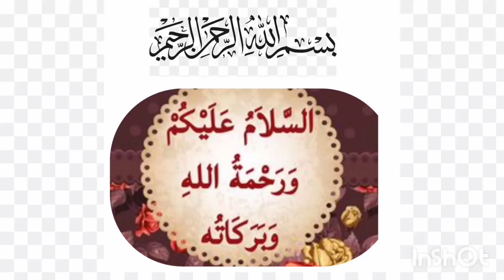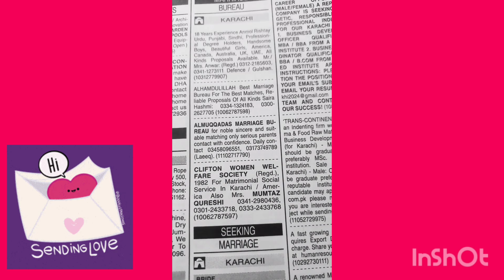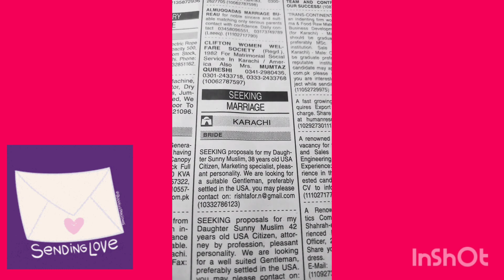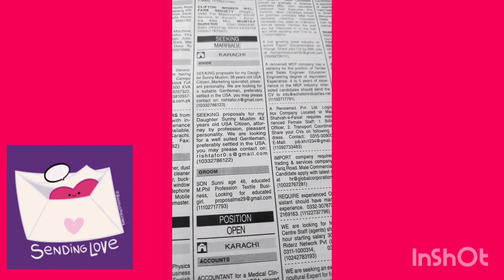Marriage Ads in Dawn Newspaper -Zarorat-e-Rishta-Find Bride and Groom-Jarurate Rishta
rishta 2024
get Rishta
marriage
 marriage bureau
 late marriage
 seconds marriage proposal
 marriage proposal
 jang news
 need
 jang newspaper
marriage bureau service center 2024
single female rishta
 mobile rishta pakistan
matrimonial